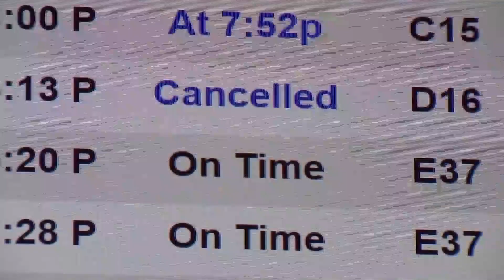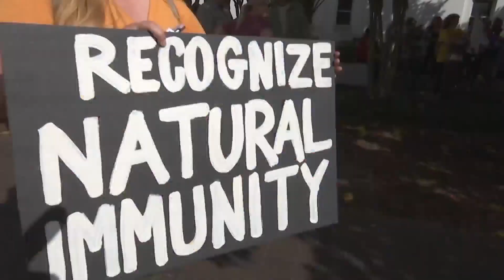The latest on the US vaccine mandate for big companies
The Biden administration announced Jan. 4 will be the deadline for large businesses to have their workers vaccinated against COVID-19 or pay for weekly testing.